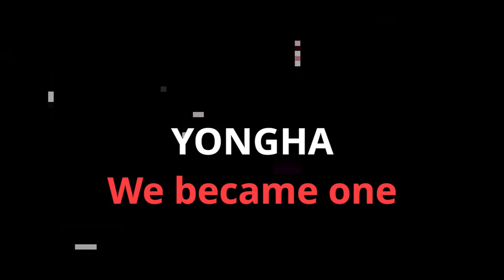원더나인(1THE9) - Individual Teaser